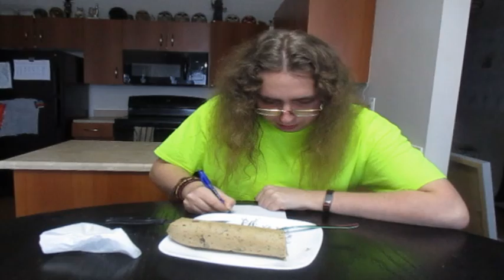Season 7 Vlog 10 Cookie Dough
In this one here I eat and review about a fifth of those logs of cookie dough you can get at a store but also the cookie dough is not a sponsor.